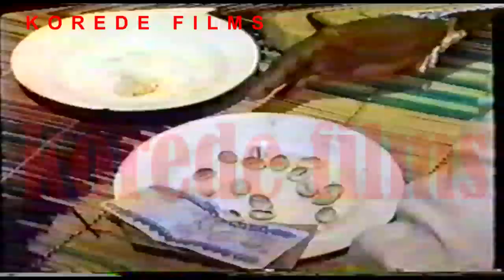PASAN ELEDUMARE by OLAIYA FILMS (Igwe)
OLAIYA IGWE IS ALIVE, SHAME TO DEATH, WATCH OGOGO, BUKKY WRIGHT, LATE YOMI OGUNMOLA, OLAIYA, IN THIS FANTASIC OLD MOVIE THAT IS AS GOOD AS NEW